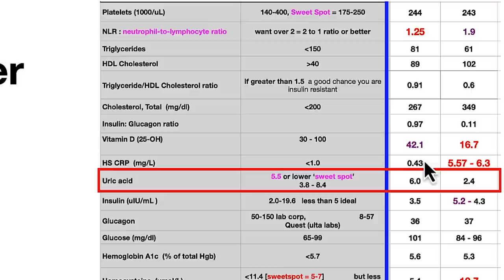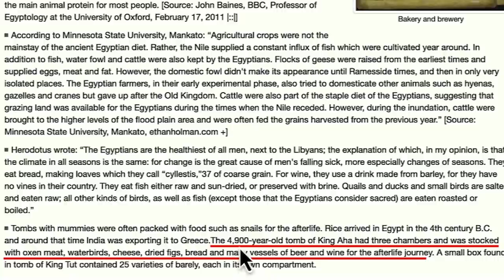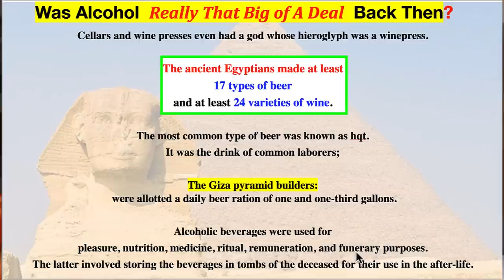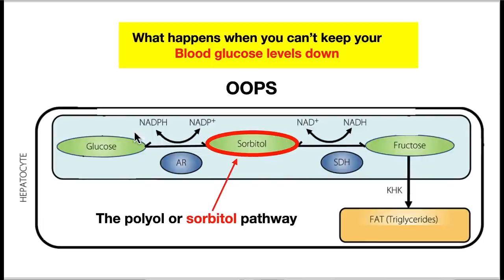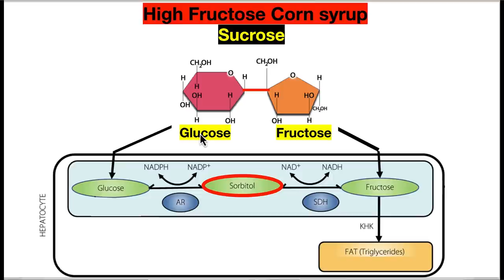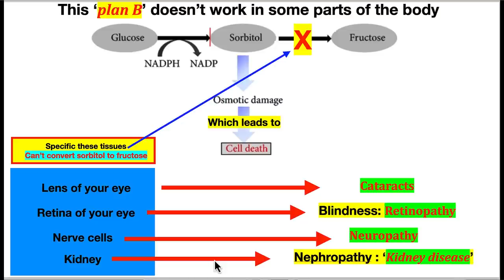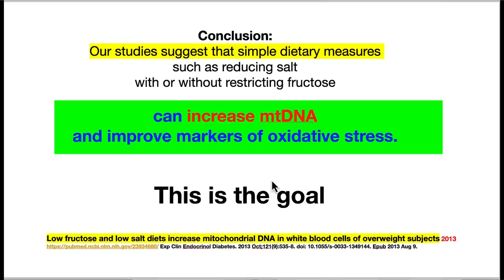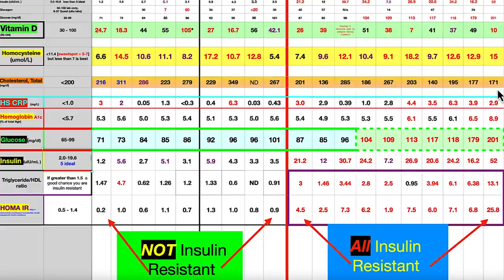Setting the Record Straight on Uric acid: The Fructose Myth Exposed!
When you see the evidence in your own life it become much more motivating to make a change.
This is exactly what we show you about fructose, Uric Acid and why you might consider looking into this.

This video is not meant to diagnose, treat, or mitigate any medical condition. It is merely for personal educational use only.

OUR NEW MEMBERSHIP GROUP FOR EVERYTHING KETO
                                  Labs, Research and cooking, Implementation
    Weekly Live Zoom Q&A Sessions and private FB group

OUR COURSE
PSMF 30 day course:

Where to get your Uric Acid FORA 6 meter
(that measures  Glucose, Ketones, and Cholesterol together with Uric Acid)

1. They have more brands than anywhere else to choose from;
2. Their prices are 20 -50% lower than anywhere else; compare and you’ll see
3. This is where most physicians have their account
4. Been in existence for nearly 30 years working with physicians and health practitioners

1. and registered
2. Reply to their verification email
3. Explore their website.